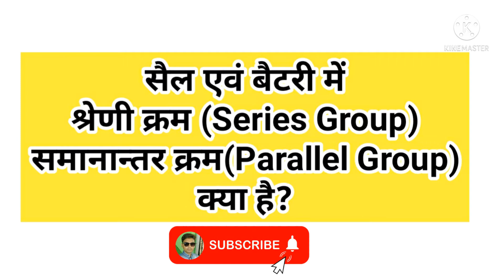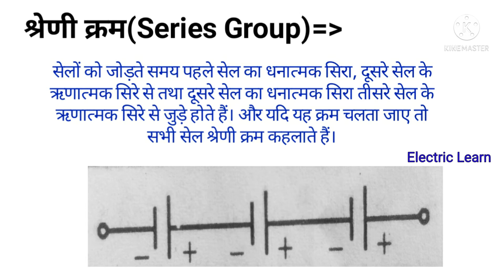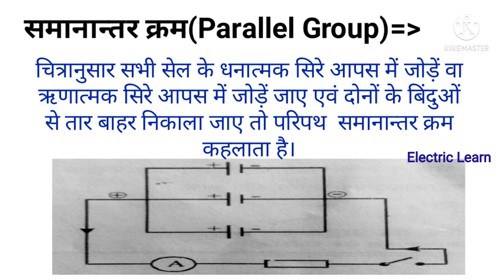सीरीज और पैरलल कनेक्शन क्या है?। what is series and parlal conetion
series testing lamp kaise banaye
👉 मेरे इस चैनल पर इलेक्ट्रिकल की नई –नई विडियो अपलोड करता रहता हूं
👉 A.C फ्रिज , वाशिंग मशीन , कूलर,पंखा, मोटर, प्रेस,हीटर,गीजर,इत्यादि जानकारी चैनल पर अपलोड करता रहता हूं
iti electrician